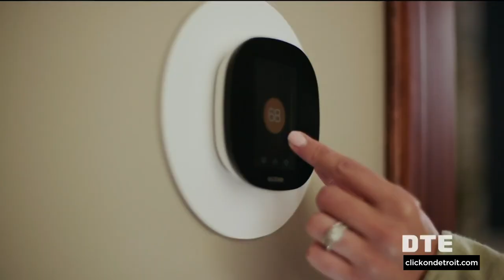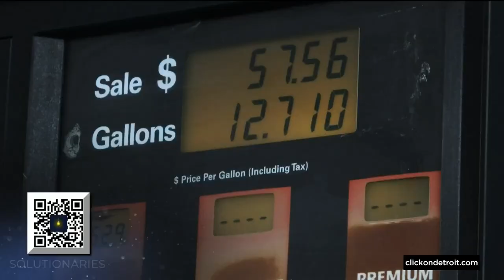Flashpoint: What is next for Novi’s Paul Whelan, who is still being held as a Russian prisoner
There was hope that it would finally be a homecoming Christmas for Paul Whelan of Novi. He’s been in a Russian prison for nearly four years now.